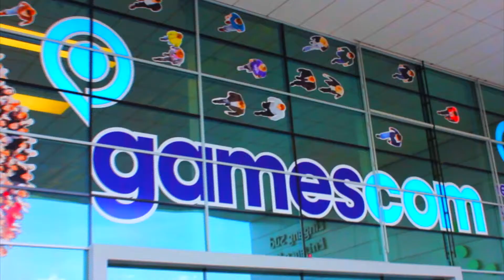Der Aktivitätsbereich auf der Gamescom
Auf der Gamescom gibt es nicht nur Spiele. Man kann sich auch körperlich betätigen, wie z.b. beim BMX-Rad-fahren oder beim Laser-Tag spielen. Auch für Kletterfans ist mit einer Kletterwand und einem Gerüst gesorgt. Des weiteren gibt es eine Kartbahn, ein Fuß- und ein Basketballfeld und diverse kleinere Aktivitätenstände.